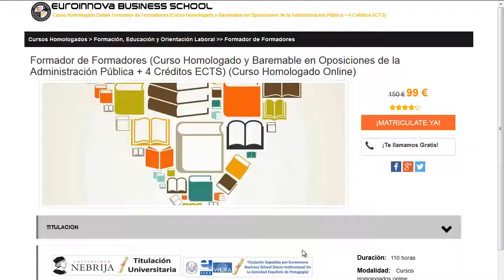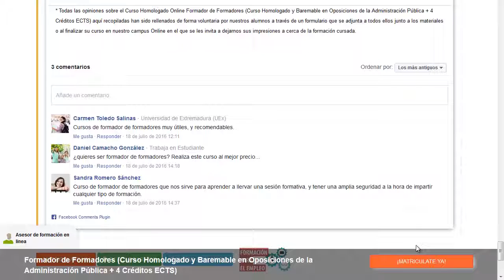curso de prevencion de riesgos laborales de 20 horas gratis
curso de prevencion de riesgos laborales de 20 horas gratis. apúntate a los mejores curso de prevencion de riesgos laborales de 20 horas gratis en Euroinnova Business School. Con nosotros tendrás los mejores descuentos .Toda nuestra formación en curso de prevencion de riesgos laborales de 20 horas gratis los podrás hacer de manera online.

Tan solo debes de visitar nuestra web buscar tu curso, master o postgrado y apuntarte aquí podrás buscar tu curso o master

El centro te facilita la más completa formación en curso de prevencion de riesgos laborales de 20 horas gratis. No te  pienses más y haznos una visita, gracias a nuestro buscador tendrás acceso a todos los cursos de curso de prevencion de riesgos laborales de 20 horas gratis.

Contamos más de 10000 cursos así como cursos gratis que  permiten aumentar tu conocimiento. Te contamos todo en todo lo que quieras conocer sobre curso de prevencion de riesgos laborales de 20 horas gratis así como de precios, descuentos, dónde se estudia, estudio online, estudio a distancia.